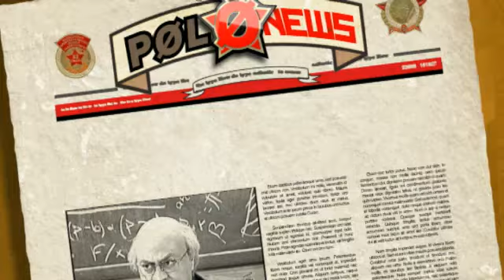Super Mascu Bros (Polonia 8x16)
El govern presenta el videojoc que revolucionarà el món de les videoconsoles: "Super Mascu Bros - Recapta o rebenta"!